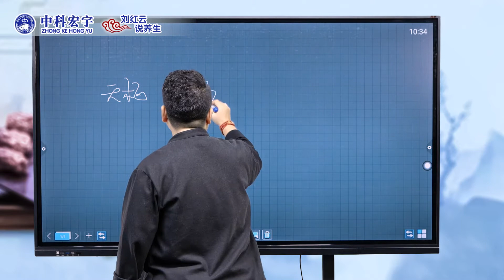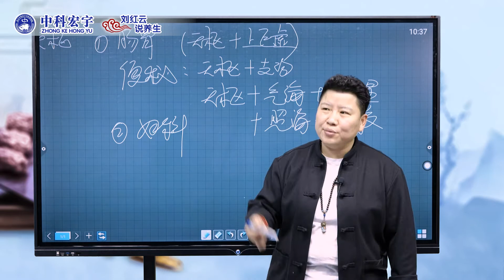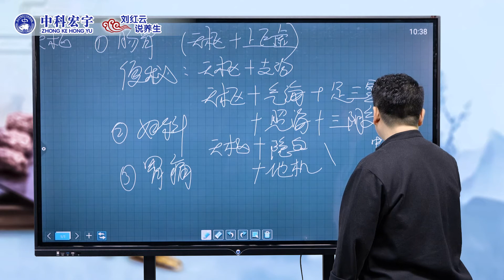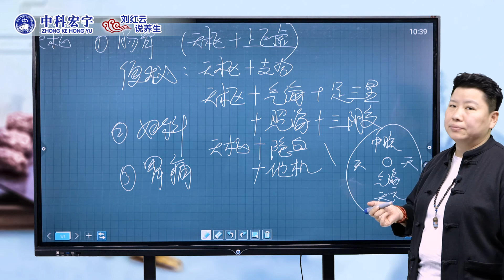03天枢穴：不吃药也能调理肠胃病？中医这个“肠胃穴”，千万别错过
董氏奇穴 足阳明胃经（刘红云）调理脾胃“天枢穴”
更多完整版刘红云老师线下课程视频